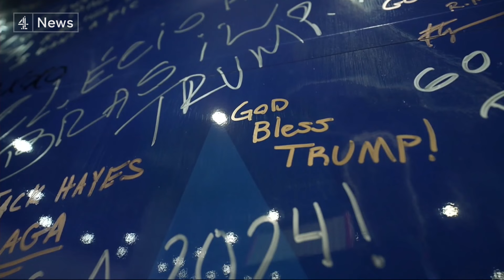CPAC: Liz Truss blames ‘deep state’ for her demise as PM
For conservative Americans, and one former British prime minister, it's the highlight of the political year.

The CPAC conference in Washington DC is a chance for politicians and political junkies from the right to gather and celebrate Donald Trump's almost-certain nomination as Republican candidate for president.

Britain's own emerging Populist Conservative Liz Truss was also there making some extraordinary claims about how she was thwarted by bureaucrats, the economic establishment and friends of the deep state.